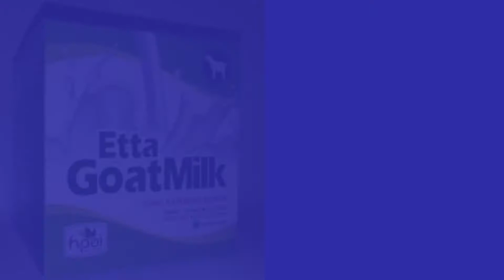Jual Susu Kambing Sorong WA 081282707458